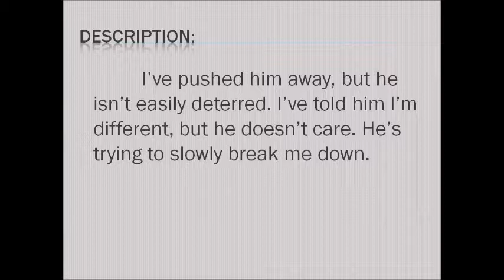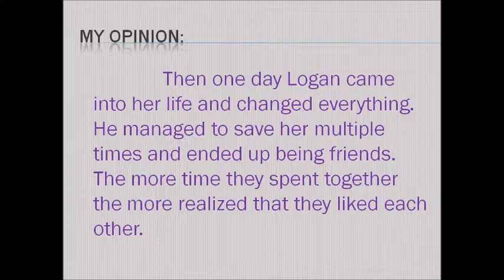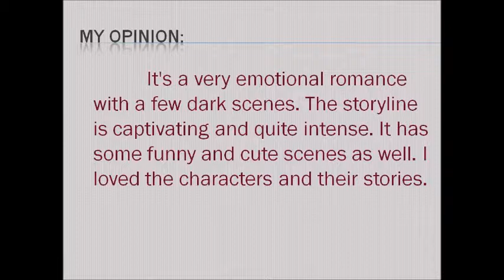Perfectly Damaged (Jenna & Logan)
my review for the book: Perfectly Damaged by E.L. Montes